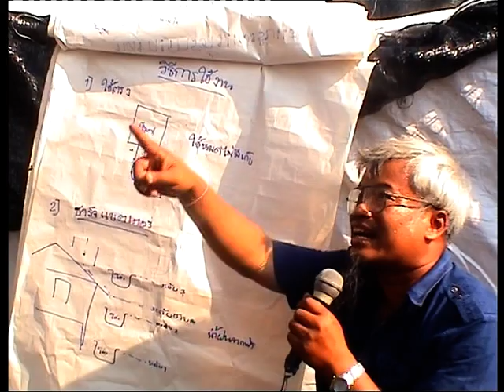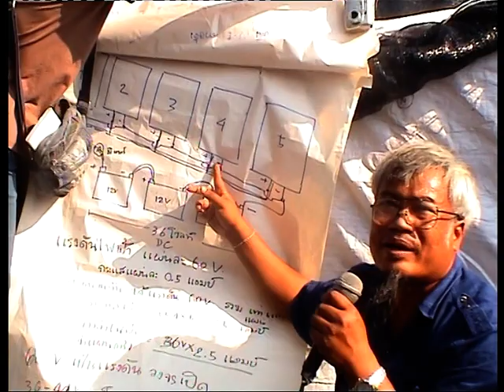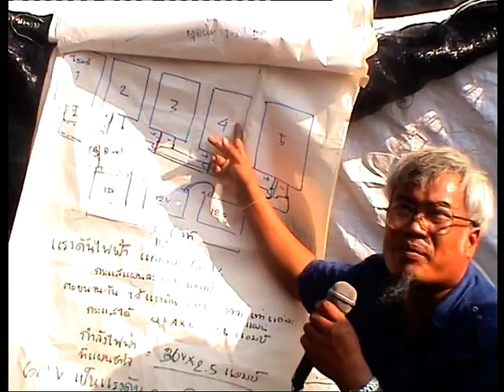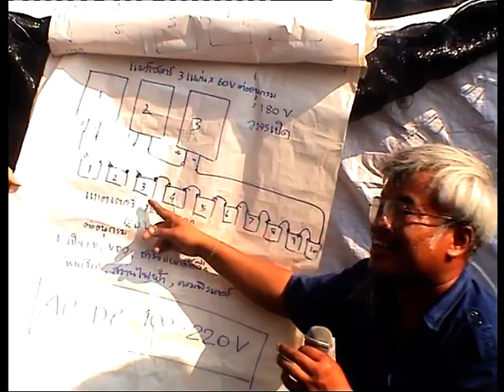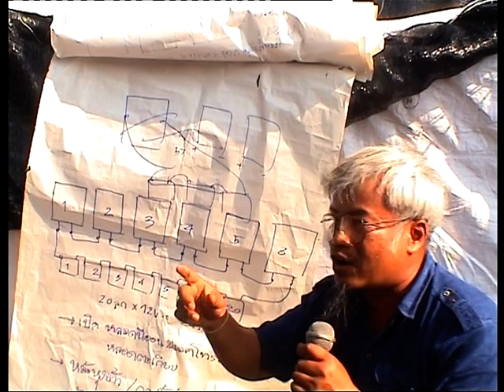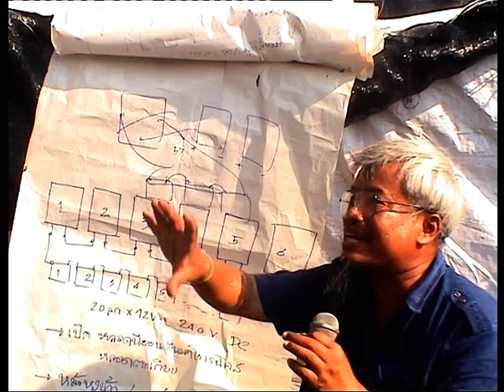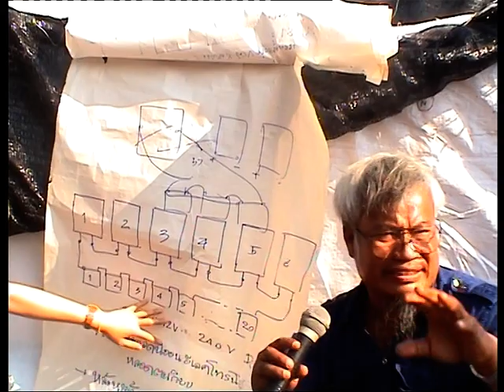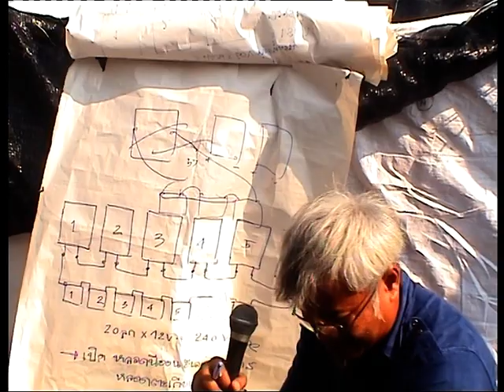สอนโซลาร์เซลล์หลังเวทีทำเนียบ3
วันที่ 12 กพ 2554